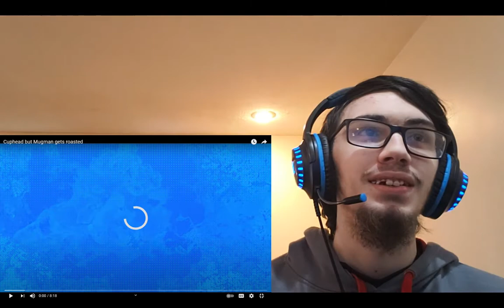Cuphead but Mugman gets roasted | LandFox Reaction